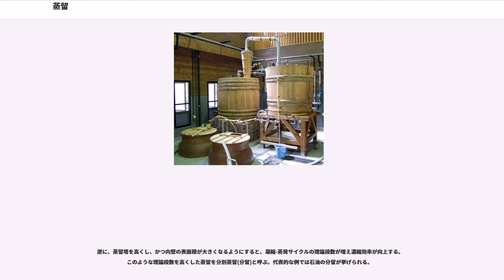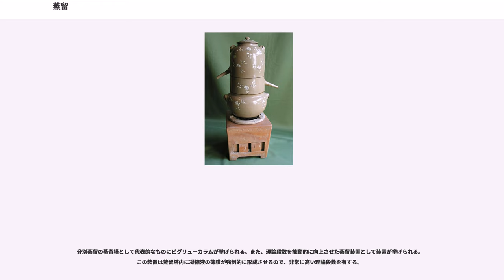蒸留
蒸留（じょうりゅう、Distillation）とは、混合物を一度蒸発させ、後で再び凝縮させることで、沸点の異なる成分を分離・濃縮する操作をいう。通常、目的成分が常温で液体であるか、融点が高々100℃程度の固体の場合に用いられる。共沸しない混合物であれば、蒸留によりほぼ完全に単離・精製することが可能であり、この操作を特に分留という。

原理的には、蒸留とは物質ごとの蒸気圧の差を利用して混合物の特定成分を濃縮する操作である。蒸留したい混合物を加熱していくと、液面から各成分が徐々に蒸発していく。各成分の蒸気圧の和が系の圧力と一致すると沸騰が始まる。そのとき、発生する蒸気の組成はラウールの法則に従い、液面の成分組成と、その温度での各成分の蒸気圧（分圧）の両方から決定される（この平衡状態での気相あるいは液相の成分比と温度の関係をプロットした図を気液相関図と呼び、蒸留の濃縮過程がシミュレートできる）。この蒸気を冷却・捕集すると、通常は温度が低いうちは低沸点成分の比率が高く、温度を上げるにつれ高沸点成分の比率が増すような蒸留物が得られる。これを繰り返すことで、目的成分の濃度を上昇させることができる。

このように蒸留物の組成は蒸発と凝縮の温度依存性に従うため、沸点差が大きいだけでは一定以上の濃縮は期待できない。例えばエタノール-水系の蒸留の場合は、エタノールは約96%w/w以上には濃縮されない。この現象を共沸と呼び、共沸をおこす混合物を共沸混合物という。言い換えれば、水(沸点100℃)はエタノール(沸点78.3℃)と共沸し、このときの沸点(共沸点)は78.2℃で、このときに得られる蒸留物の組成(共沸組成)は水：エタノール＝4：96 (w/w)である。
2成分からなる共沸混合物の場合は、第3の共沸成分を追加して目的の成分を分留できることがある。例えば、ベンゼン(沸点80℃)は水と共沸し(共沸点69℃、共沸組成、水：ベンゼン＝9：91, w/w)、またエタノールとも共沸するが(共沸点68℃、共沸組成、エタノール：ベンゼン＝32：68, w/w)、水-エタノール-ベンゼンの3成分系の場合には、新たな共沸が見られる(共沸点65℃、共沸組成、水：エタノール：ベンゼン＝7：19：74, w/w/w)。純度99.5%w/w以上のエタノールは、これを利用して、純度95%w/wのエタノールにベンゼンを追加して分留し、3成分の共沸混合物として水を除去して得られる。ただし、このようにして得られた無水エタノールは微量成分として発癌性のあるベンゼンを含むので飲用することはできない。また、ベンゼンに紫外吸収があるのでスペクトル用の溶媒としても適当でない。ベンゼンを含まないエタノールを得るためには、脱水剤（無水硫酸銅CuSO、酸化カルシウムCaO、水素化カルシウムCaH、モレキュラーシーブス3Aなどを使用する、マグネシウムエトキシド(粉末金属マグネシウムと「種」となる無水エタノールから作る)と還流して脱水するなどの方法が用いられ、またベンゼンの代わりに水とエタノールを含む3成分系の共沸混合物をつくる溶媒(ヘキサン、シクロヘキサンなど)を追加して蒸留するなどの手段も考えられる。

蒸留により成分を精製する操作は精留(せいりゅう、rectification)と呼ばれる。多くの場合、精留を目的に蒸留操作がなされるため、広くは蒸留と同義である。石油精製のための精留を特に分留(ぶんりゅう、fractional distillation)と呼ぶ。

精留を行うには、蒸留装置の塔部で凝縮液と蒸気とを向流接触させる必要がある。この際、凝縮熱により液の蒸発と分縮が繰り返されることで成分の濃縮が行われる。(記事 気液平衡に詳しい)

実際の蒸留では、ビグリューカラムなど、蒸留塔と呼ばれる装置を使用することも多い。蒸留塔は上記の蒸発－凝縮の平衡状態が多段階で進行するように設計されており、凝縮と蒸発を繰り返すうちに蒸気の組成比が変化し、特定成分の濃縮が進行するようになっている。

前述の気液相関で示されるように、蒸気温度が一定であればその組成も一定である。したがって、通常は蒸気温度が一定になったところを捕集し、それを本留（ほんりゅう）と呼ぶ。見方を変えると、初めのほう（初留）と、終わりのほう（後留）は蒸気温度が一定でなく、組成が変動し、結果として副成分が多く含まれる。初留と本留とを分取するためには二又アダプターなどを使用する...